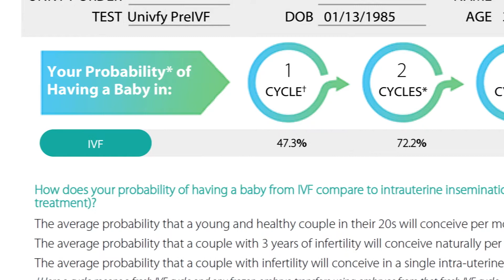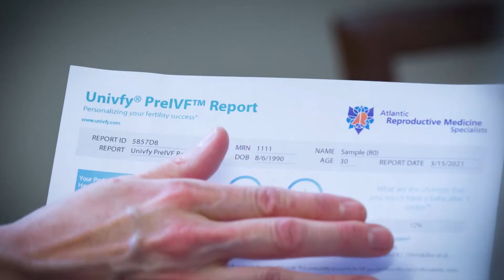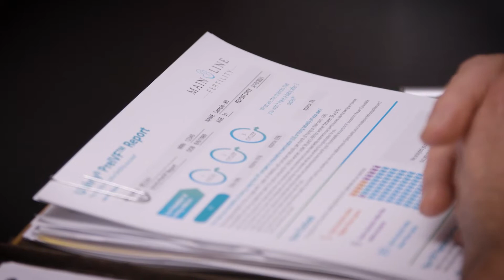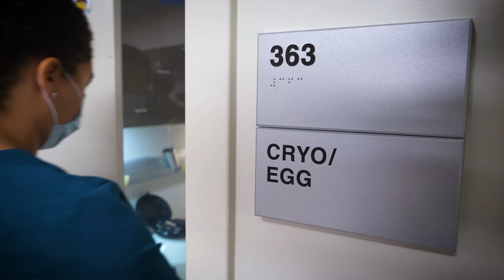2021 ACOG TV Thought Leadership Series Featuring Univfy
Univfy is collaborating with the American College of Obstetrics and Gynecology (ACOG) at the upcoming 2021 ACOG Annual Meeting on April 30-May 2 to share how fertility specialists are using the Univfy AI Platform to help counsel patients about their treatment options, maximizing each woman and couple's chances of success and increasing efficiency and growth for providers.

FEATURING:
- Dr. Matthew G. Retzloff, fertility specialist at Fertility Center of San Antonio, TX
- Dr. Michael Glassner, Medical Director of Main Line Fertility, PA
- Dr. Michael Opsahl, fertility specialist at Poma Fertility, WA
- Dr. Susannah Copland, fertility specialist Atlantic Reproductive Medicine Specialists, NC
- Dr. David Walmer, fertility specialists Atlantic Reproductive Medicine Specialists, NC
- Dr. Mylene Yao, CEO and Cofounder of Univfy

Production: Websedge
Direction: Heather Holland, Director of Communications at Univfy

ABOUT UNIVFY:
The Univfy® AI Platform makes fertility costs and success more affordable and predictable for women and couples navigating their family-building options. Univfy applies AI/machine learning to empower women and couples with personalized statistical information and counseling to inform smarter spending and decision-making.